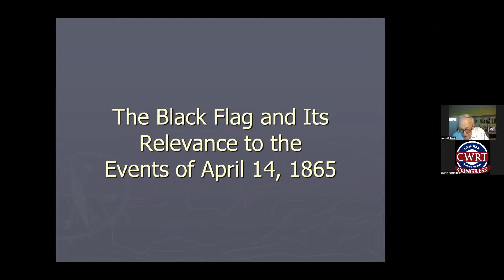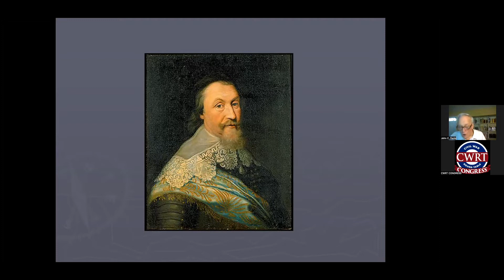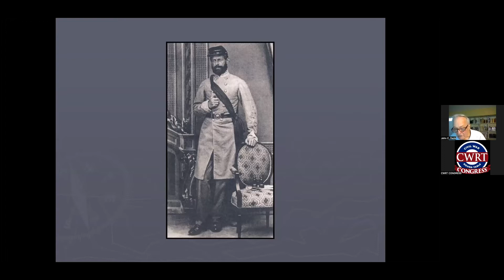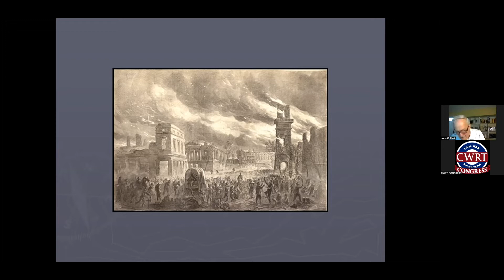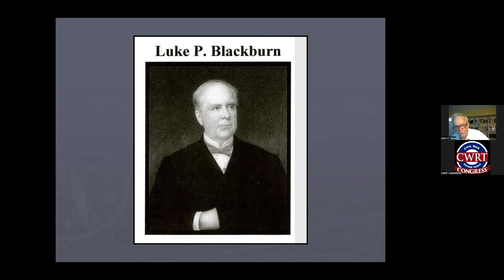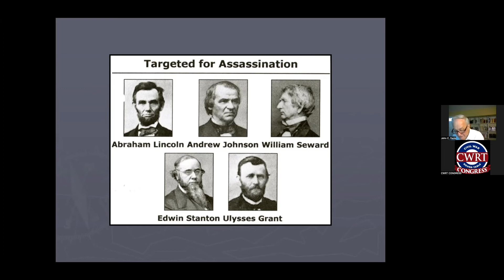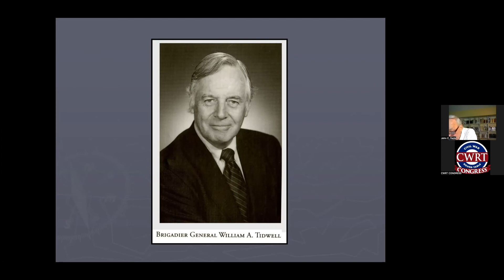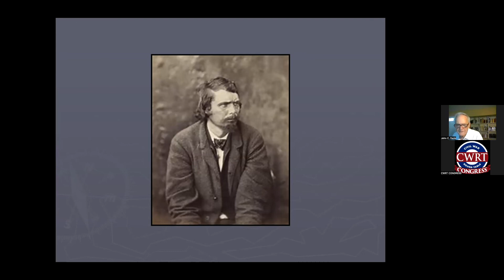117 JOHN FAZIO - BLACK FLAG WARFARE & APRIL 14, 1865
Historian John C. Fazio describes the history of black flag warfare, then tells about how it evolved on both sides during the Civil War and finally how it was brought to bear during the several phases of the Lincoln assassination plot.